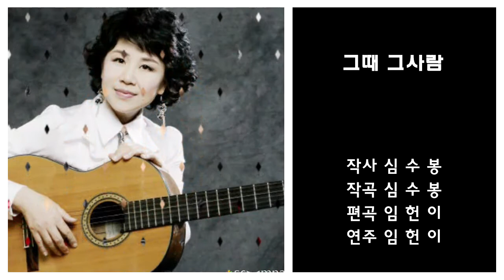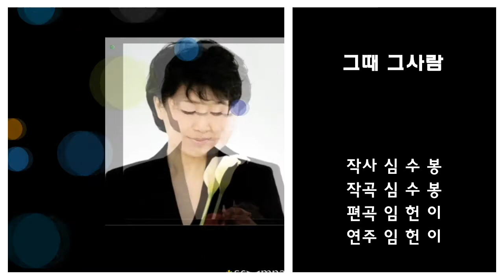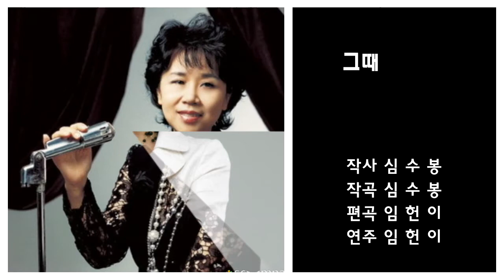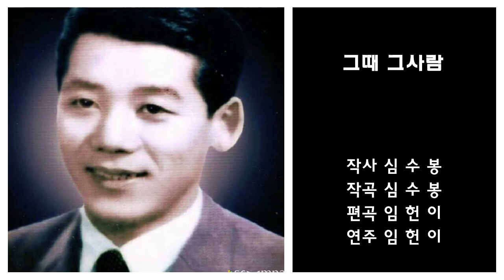심수봉 - 그때 그사람(편곡,연주 - 임헌이)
심수봉 - 그때 그사람

작사 작곡 심수봉
편곡 연주 임헌이